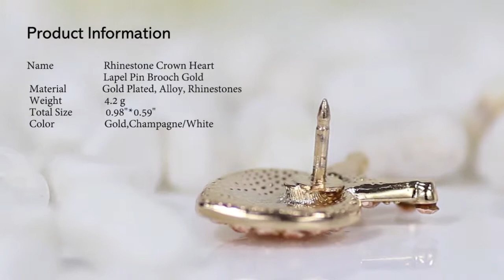Rhinestone Crown Heart Lapel Pin Brooch Gold Crown Brooch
This heart brooch pin features a small heart in pave setting with a crown on top.Crafted in gold plated alloy, Shop